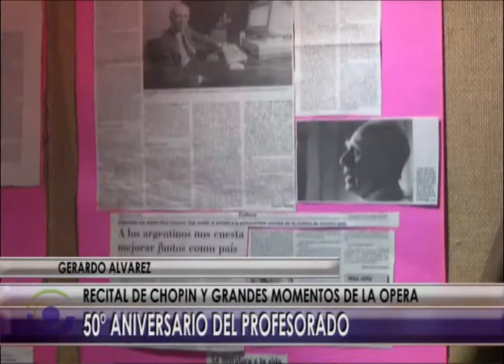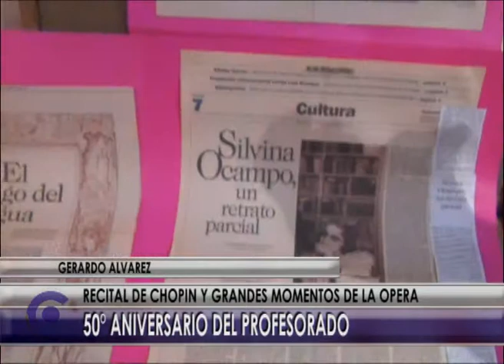@ NOTA ALVAREZ IMPORTANTE SHOW DE PIANISTA Y CANTANTE @